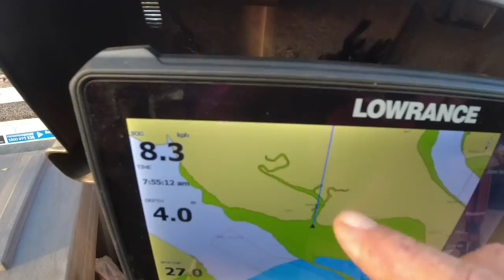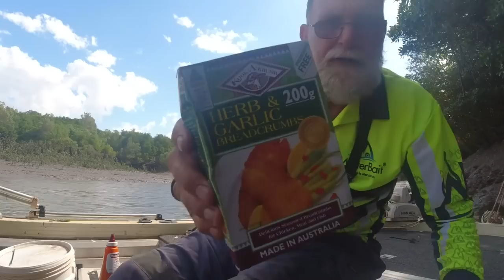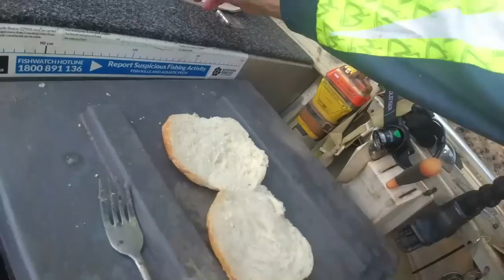Crumbed BARRA BURGER on the Boat Catch & Cook